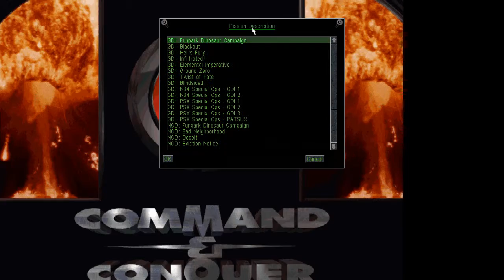[C&C] Tiberian Dawn N64 Special Ops - GDI 2